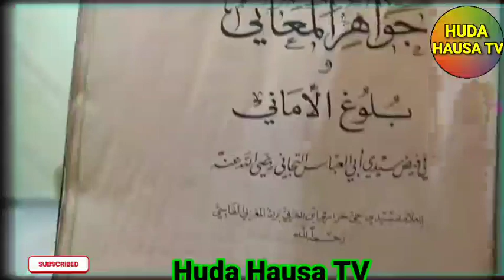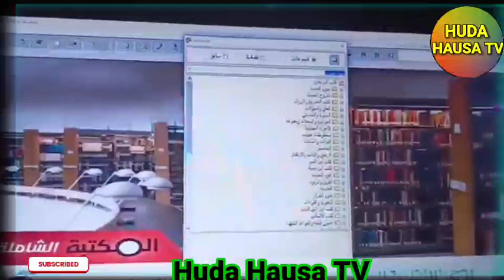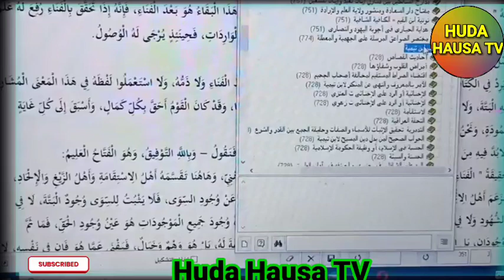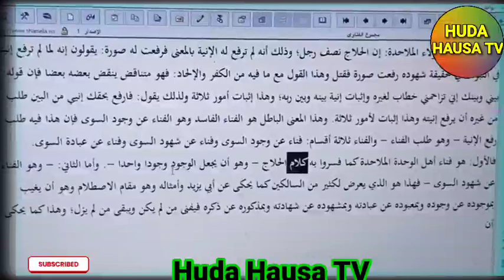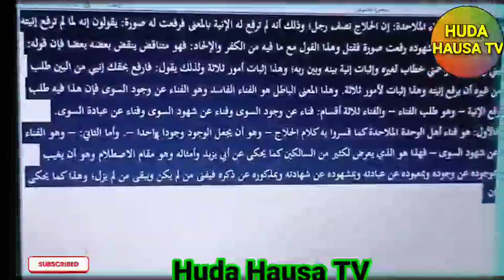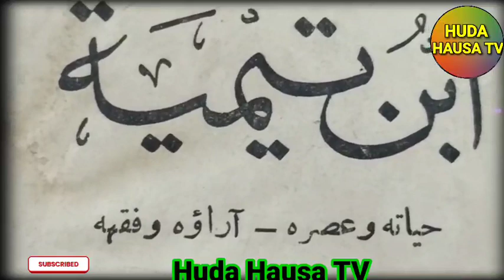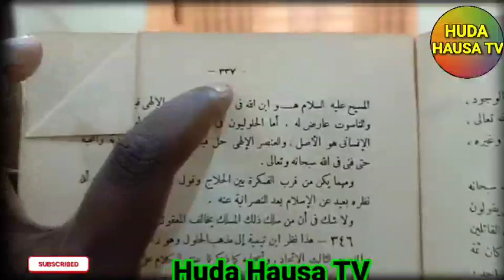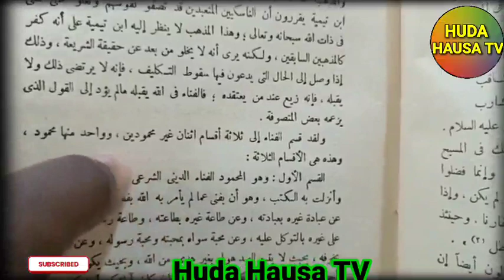wannan shine Dan hakika sheikh Sani Rabiu alkanawi 04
wannan shine Dan hakika sheikh Sani Rabiu alkanawi

shehu Ahmad tijjani da sheikh Ibrahim inyass a mahangar ibnu Tamiya

huda hausa tv muqabala da raddi ga zawa ga hudahausatv Wannan shine Dan hakika sheikh Sani Rabiu alkanawi al-furqan wal huda tv sani rabiu alkanawi tv rigasa tv news karatuttukan malaman musulunci junaidu abubakar bauchi abulfathi sani attijani abu muhammad albahisy sarki zaki mkk asakir tv dr idris abdulaziz bauchi a shafin sarki zaki mkk #